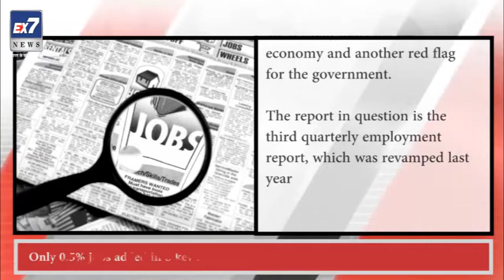पिछले साल अप्रैल से सितंबर तक 8 प्रमुख गैर-कृषि क्षेत्रों में केवल 0.5% नौकरियां जुड़ गई थी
पिछले साल अप्रैल से सितंबर तक 8 प्रमुख गैर-कृषि क्षेत्रों में केवल 0.5% नौकरियां जुड़ गई थी | Ex7News Broadcast